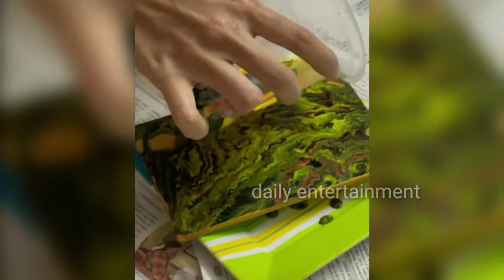అనుపమ పరమేశ్వరన్ ఎంత క్యూట్ గ పెయింటింగ్ వేస్తుందో చుడండి?...|daily entertainment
hello friends

tollywood updates heroine అనుపమ పరమేశ్వరన్ ఎంత క్యూట్ గ పెయింటింగ్ వేస్తుందో చుడండి?... celebraty updates daily entertainment channel

daily entertainment